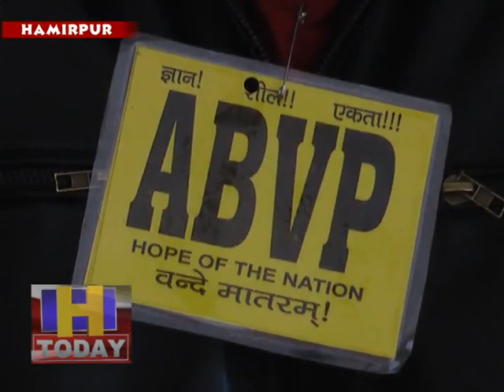अखिल भारतीय विद्यार्थी परिषद ने की प्रदेश सरकार के खिलाफ मोर्चा खोलने की तैयारी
अखिल भारतीय विद्यार्थी परिषद ने प्रदेश सरकार के खिलाफ मोर्चा खोलने की तैयारी कर ली है और लंबे समय से शिक्षा क्षेत्र में हो रहे कामों से नाराज अखिल भारतीय विद्यार्थी परिषद अब सडकोंपर उतर कर आंदोलन करेगी। हमीरपुर में आयोजित पत्रकार वार्ता में एबीवीपी हमीरपुर जिला संयोजक सचिन लगवाल ने नेकहा कि उना में संपन्न हुए प्रांत अधिवेशन में आगामी दिनो में आंदोलन की रूपरेखा तैयार कीगई है। जिसके तहत ही दो फरवरी को जिला मुख्यालय पर प्रदर्शन करके डीसी के माध्यम से शिक्षा मंत्री को ज्ञापन सौंपे जाएंगे।